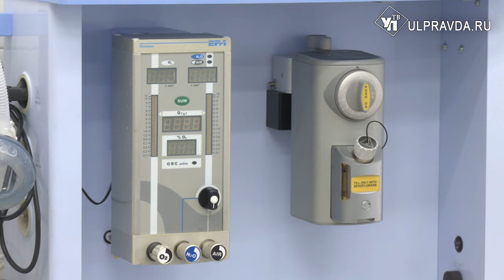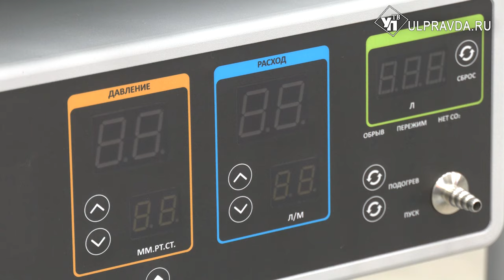Ульяновскому госпиталю ветеранов войн передали новое оборудование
Новое оборудование, новые возможности. В областной госпиталь ветеранов войн поступило новое оборудование для реанимации и интенсивной терапии. Современные аппараты уже установлены и готовы к работе. Все благодаря поддержке благотворительного фонда «Память поколений».